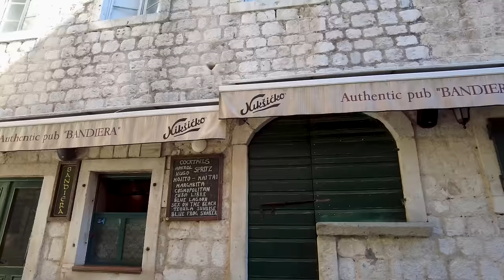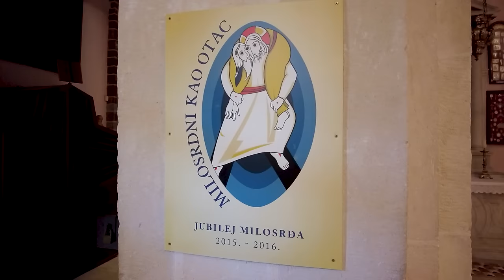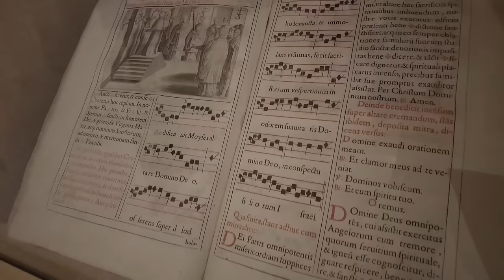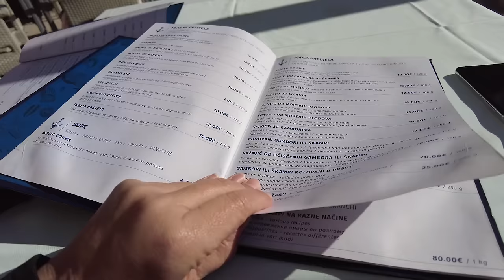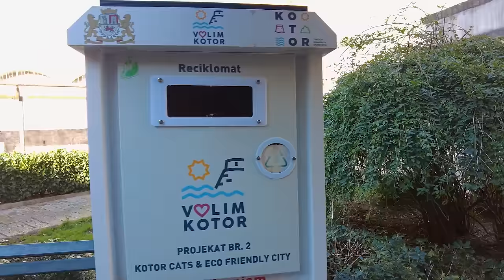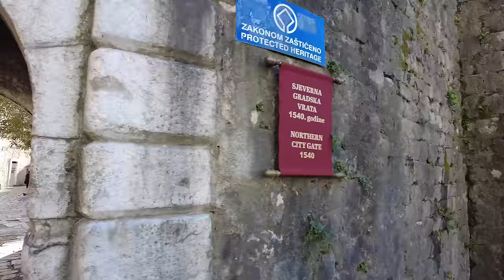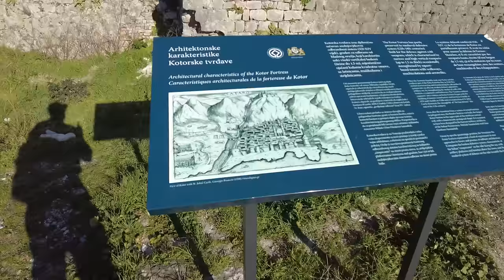Uncovering The Magic Of Kotor: Montenegro Van Life Adventure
Kotor Montenegro is a special place. As one of the few places on the UNESCO list for history and for natural beauty this historic walled city tucked away on the Bay of Kotor and nestled in the rugged mountains will take your breath away and dazzle you with history. This place should be on your bucket list. Here is why.